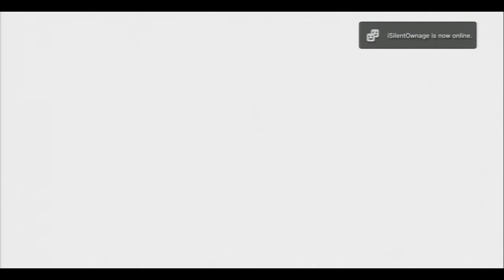[HD]Let's Play Devil May Cry 4 Part 14[She Viper Gets Demolished. Dante is so Epic!]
Dante. The guy that knows how to use every weapon in the world.

Game:Devil May Cry 4
Console:PS3
Capture Card:HDPVR2 Gaming Edition
Software Used if Any: Usually Sony Vegas, otherwise it is a raw file.

✯✯✯Links✯✯✯
Here is a link to my channel: